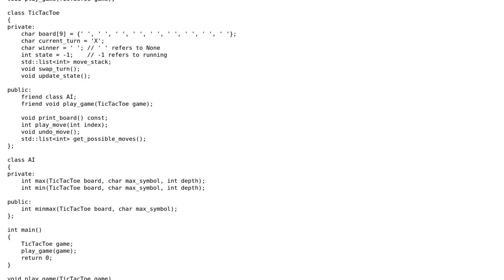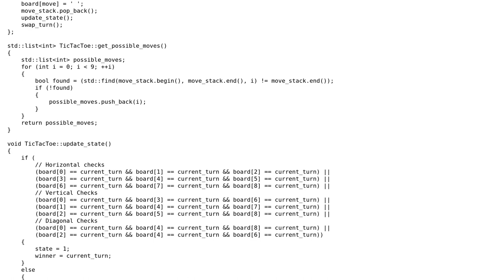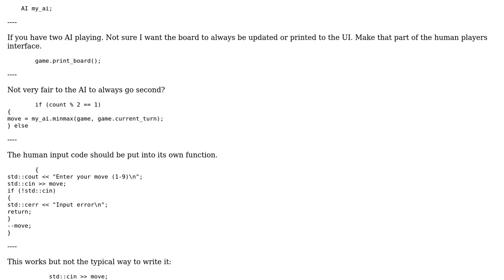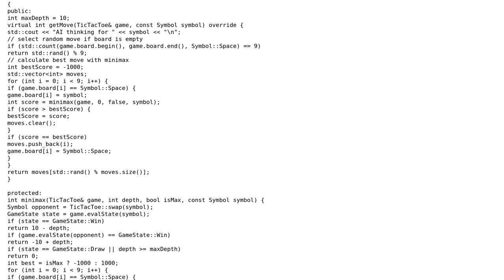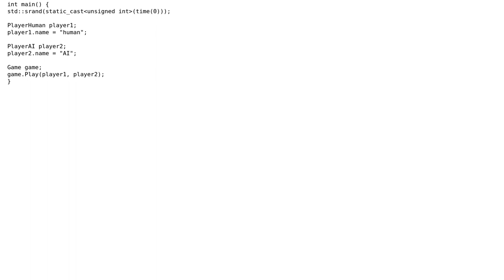C++ - Tic Tac Toe AI powered by minmax algorithm (2 Solutions!!)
C++ - Tic Tac Toe AI powered by minmax algorithm

With thanks & praise to God, and with thanks to the many people who have made this project possible! | Content (except music & images) licensed under CC BY-SA | Music | Images & others | With thanks to user Random_Pythoneer59 user Martin York user jdt and the Stack Exchange Network Trademarks are property of their respective owners. You are responsible for your own actions.